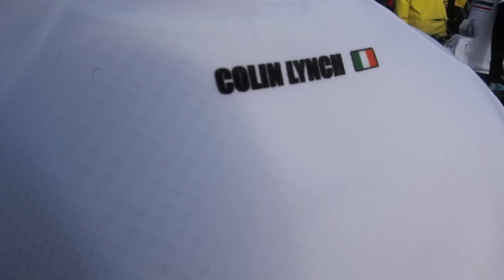The London-Paris 2012: Day 2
Riders started the stage from Calais to Amiens in tough winds. In a day of sunshine and showers, conditions were tough and tiredness had started to set in.

We talk to Triple Crown winner Stephen Roche and some other familiar faces.